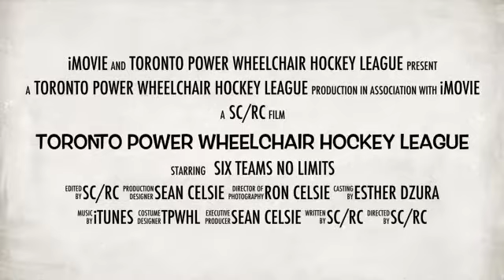Interested in Sponsoring the TPWHL - watch the Excitement!!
Be a Sponsor - Come and Enjoy the Ride with Toronto Power Wheelchair Hockey League (TPWHL)
For more info about the Toronto Power Wheelchair Hockey League, Please